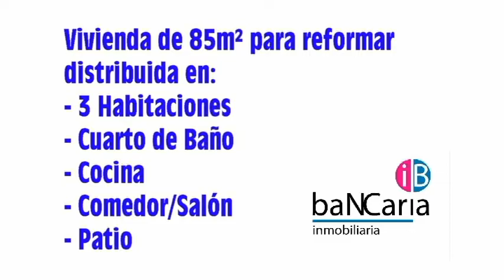Piso de Banco en venta en Mutxamel / Muchamiel ▬ 29.900€ ▬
Piso de Banco en venta en Mutxamel / Muchamiel

Vivienda para reformar de 85m2 de 3 dormitorios, salón, cocina y 1 baño, con PATIO  - ¡¡¡OPORTUNIDAD 29.900€!!!

Pisos de bancos con teléfono
Pisos de bancos
Casas
Viviendas

Piso en Mutxamel (Alicante)